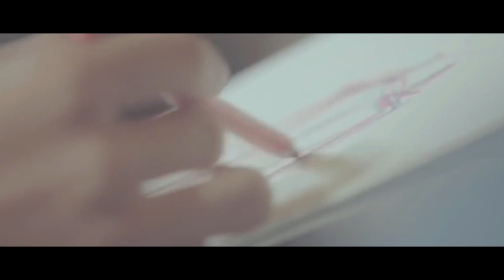BTS(방탄소년단) "I'm Fine" Official Music Video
Hi. This is a fanmade video of the new song of BTS "I'm Fine" from the new album "Love Yourself: Amswer". The contents/music/videos/pictures used in this video aren't owned by me. Credit fully goes to its owners.

Thnx.😀